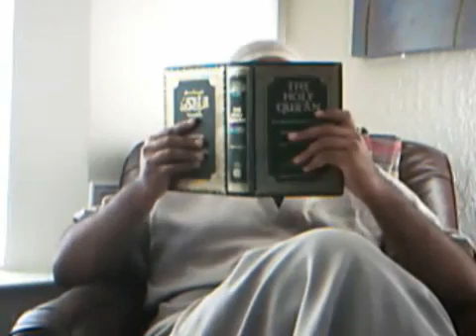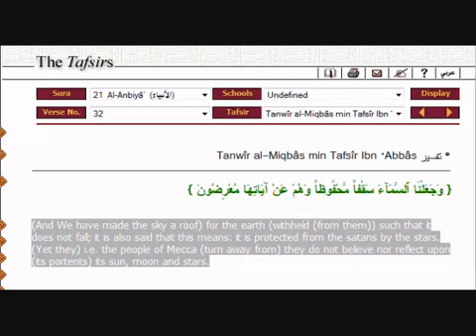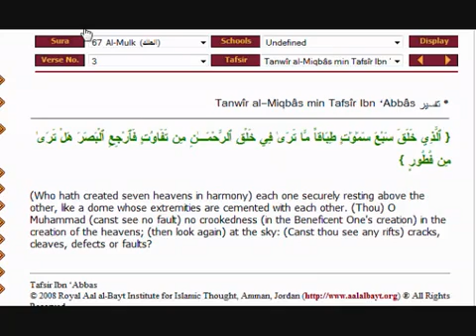Scientific Miracle in the Qur'an: The Atmosphere!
this is satire, by the way.